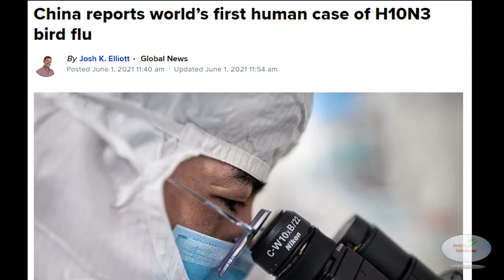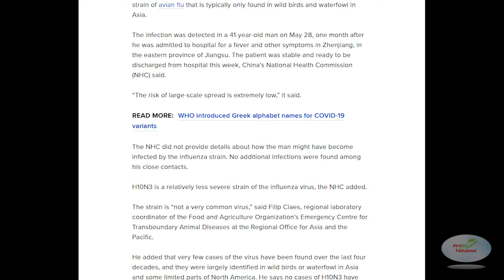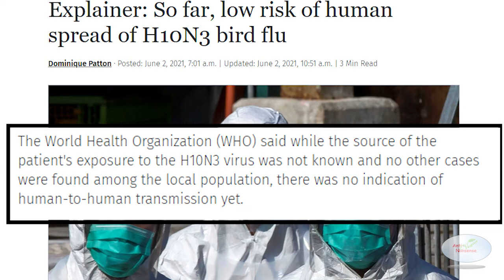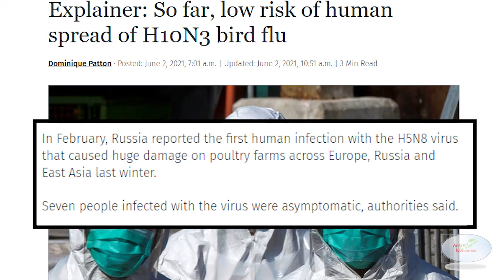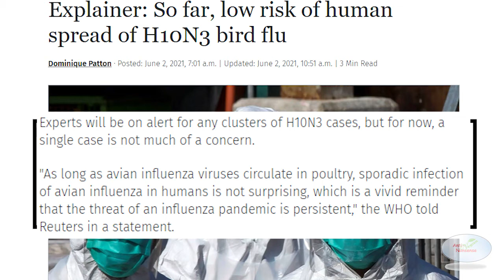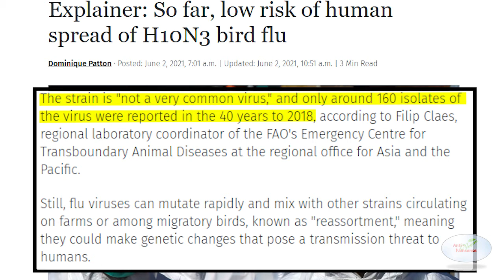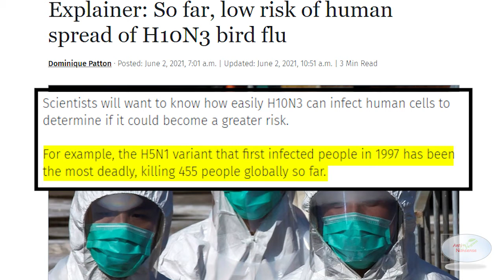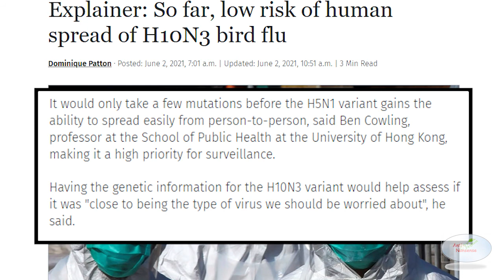Why Do They Do This?, Featuring Bohemian Bee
Here we go again... Yet another virus making the leap from animals to humans.
Doesn't seem to matter how many times history repeats itself, nobody seems to want to listen or learn from it.
Seems to be roughly 100 years or so in between Pandemics, however we can change that.
Just by doing something as simple as opting to NOT have animal products on your food list.